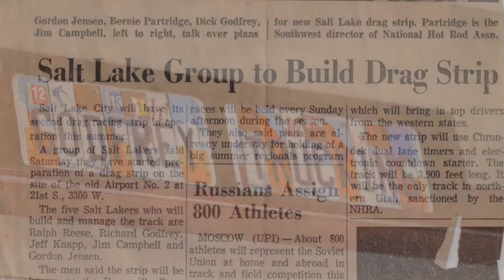GODFREY TRUCKING COME JOIN THE BEST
See Why Our Drivers Love Godfrey Trucking!